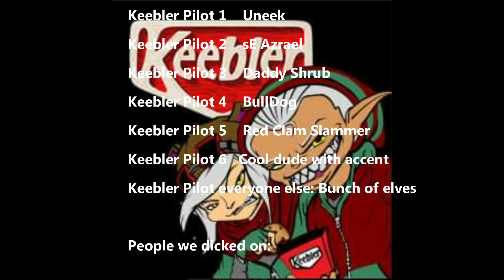Keeblers S4 - We Make it Clap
Keebler's S4 Atlas NA PvP. Dealing with a little bit of Pochinki's Monopolized Ironwood, Federations over-rightous ego and Raft Buddies betrayel. EZ CLAPS